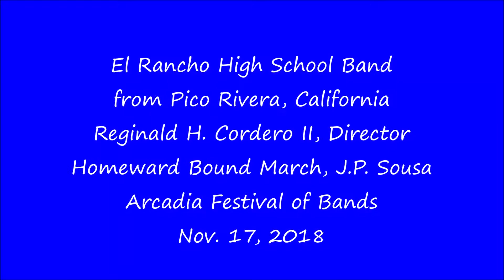El Rancho H S Band - Arcadia 2018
Homeward Bound March by Sousa as performed by the El Rancho High School Band, Reggie Cordero, director.  Performance at the Arcadia Festival of Bands 2018.  This video was shot at street level at the 220 foot line in competition.